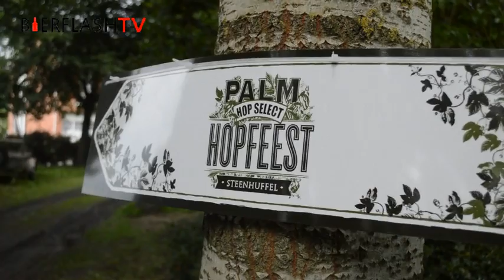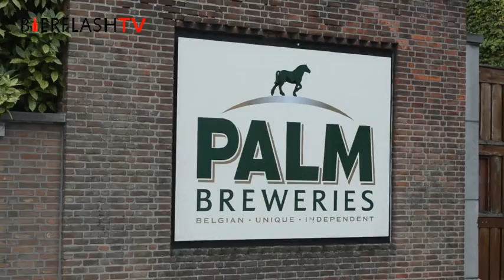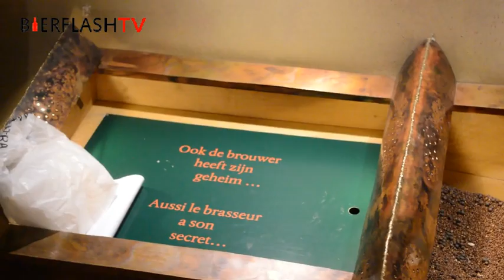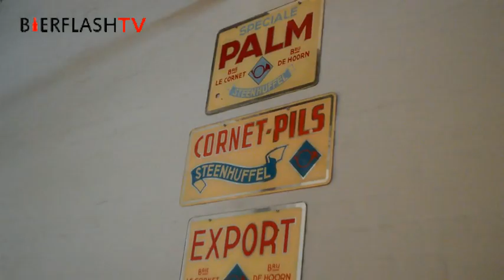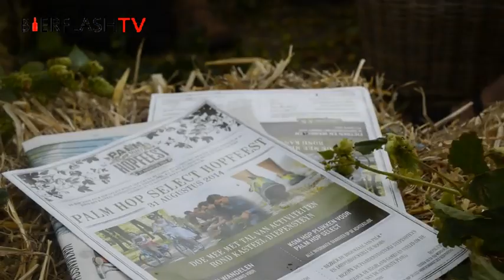Palm Hop Select Hopfeest 31 augustus 2014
BierflashTV was te gast op het 2de Palm Hop Select Hopfeest, een videoverslag .